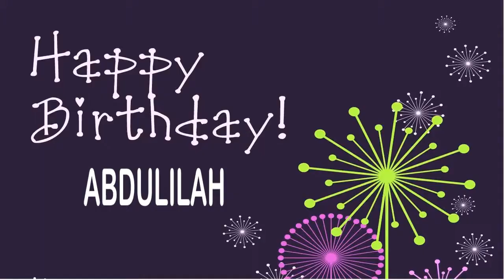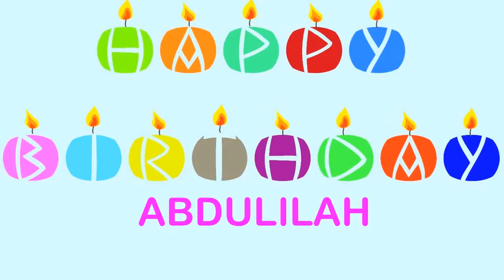Abdulilah Wishes & Mensajes - Happy Birthday